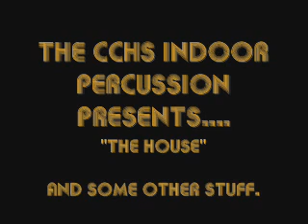CCHS Indoor Drumline presents THE HOUSE!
NOTE: the file was like WAY to big and I had to compress it and now it is kinda bad Quality. Sorry in advance.

This is "the house" indoor drumline show.
It was our first performance,
and it was actually okayyyy.